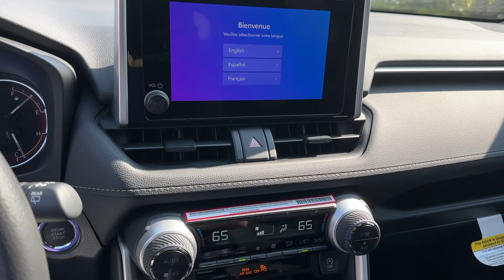2024 Toyota RAV4 XLE GA Marietta, Smyrna, Kennesaw, Roswell, Sandy Springs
New 2024 Toyota RAV4 XLE available at Marietta Toyota located in 750 Cobb Pkwy SE, Marietta, GA, 30060. Servicing the Marietta, Smyrna, Kennesaw, Roswell, Sandy Springs area.

Get into a car with value, the   2024  Toyota RAV4. Take a closer look at this compact and rugged Toyota RAV4, the distinctive crossover that maximizes safety, comfort, and efficiency. You'll love its driver assistance tech, refined cabin, and infotainment system. With its suspension tuned for agility, this SUV adds confidence and fun to every drive. These are just some of the great options this vehicle comes with: Convenience Package, Apple Carplay®/Android Auto®, Pre-Collision System, Keyless Entry, Moonroof, Back-Up Camera, Satellite Radio, Heated Mirrors, Alarm, Electronic Stability Control. Feel comfortable and confident every time you take the wheel. This RAV4 is ready to go places, and our team is standing by to give you the outstanding service you deserve. Why not stop in for a test drive?